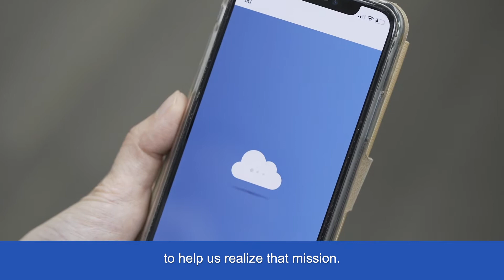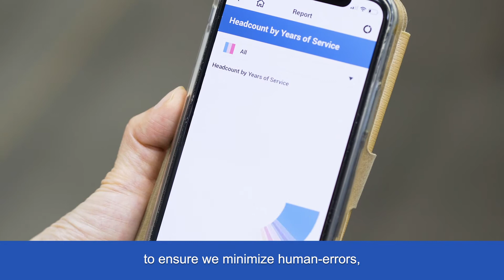Workday和香港寬頻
香港寬頻集團總部位於香港，業務遍及香港，新加坡，馬來西亞，中國內地和澳門，是具領導地位的綜合電訊及科技方案供應商。透過Workday，了解香港寬頻如何在瞬息萬變的世界中迅速發展，以及改變人才管理和員工參與度。